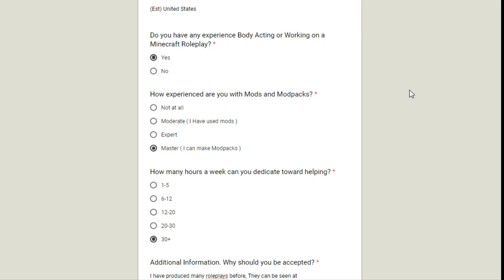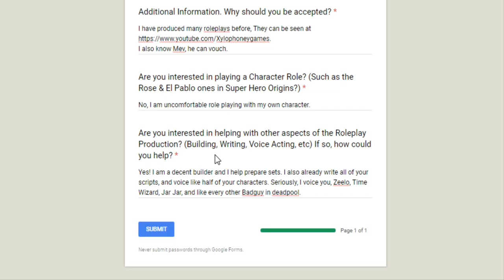Want to Help with the Roleplays? APPLY NOW!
» Snapchat ➜ XyloSnaps